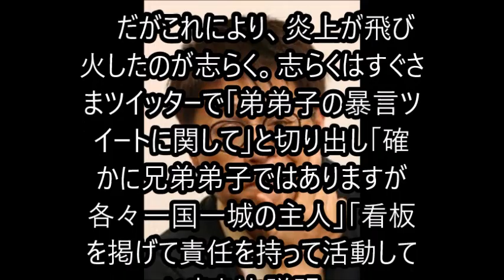弟弟子の炎上が飛び火 志らくはシェア ツイート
落語家の立川志らくが２日、ツイッターを更新し、兄弟弟子である立川雲水のツイッターに批判が殺到していることに「私がとやこう言うべきものではありません」「ご理解くださいませ」と呼びかけた。